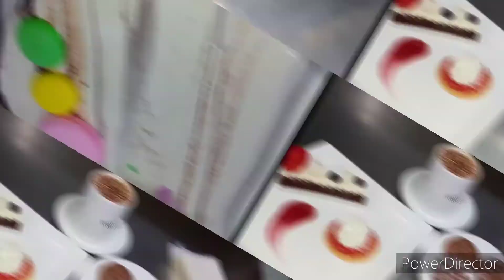15 type of Desserts | Chef Aslam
In this video, I’ll show you 15 types of Desserts. Enjoy!

Hi! I’m Chef Aslam. On my channel, you will find latest desserts. I love sharing amazing recipes, tutorials, designs, arts and much more with you guys as I experience them myself.
Feel free to add me on Instagram/Facebook/Tiktok: Chef Aslam